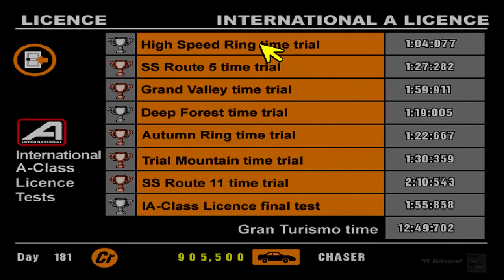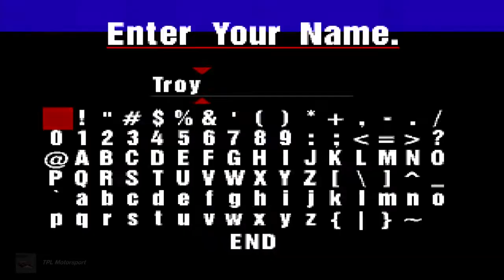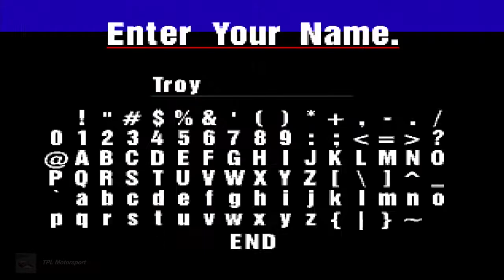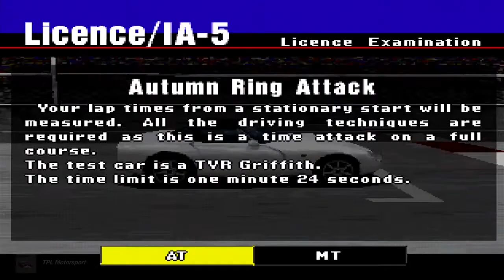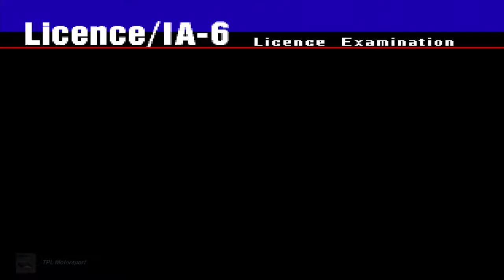Gran Turismo - #27 - IA License All Gold Tests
We're in the home stretch now folks! Endurance time is upon us. But on a more boastful note; I finished all these licenses in about 45 minutes...Just sayin'. (I'm sorry)